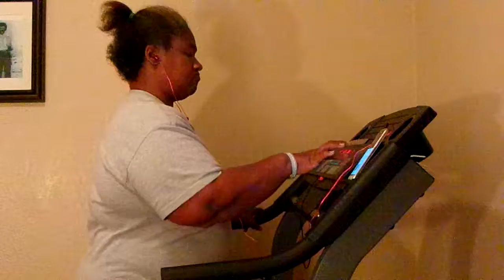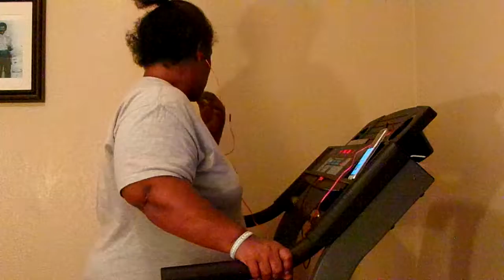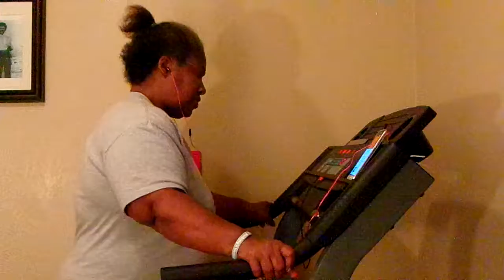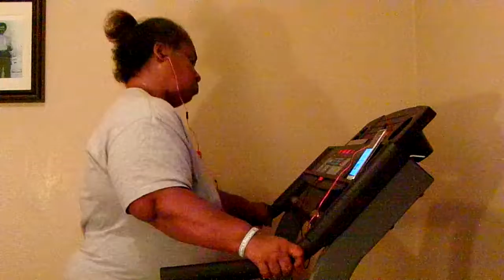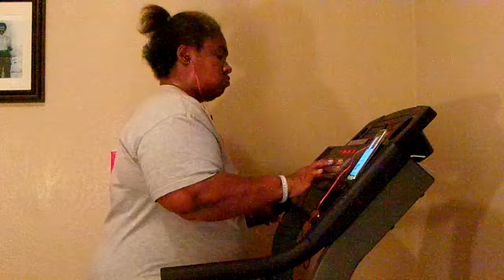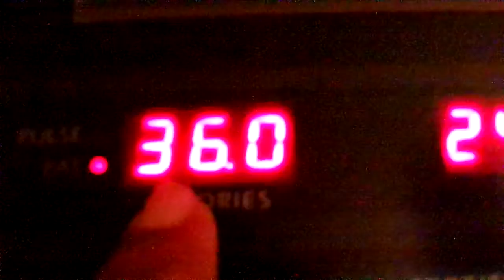Exercise Workout Time For 24 Minutes & 37 Seconds Amen